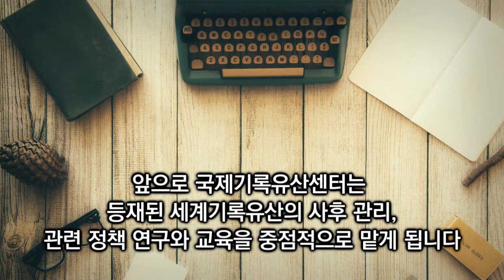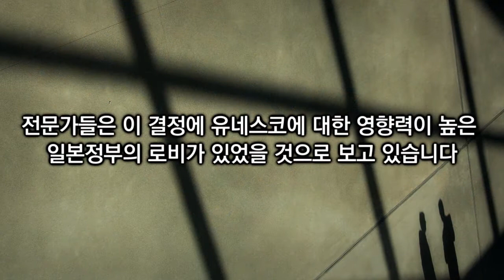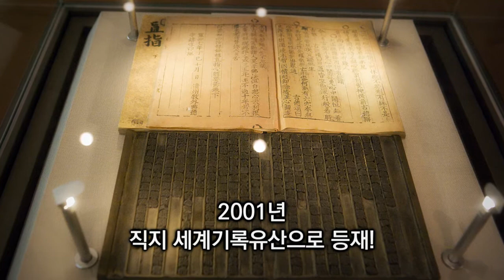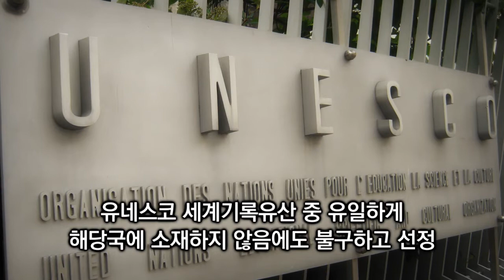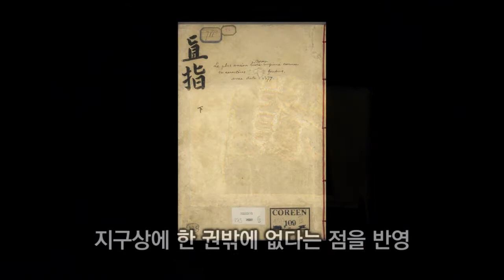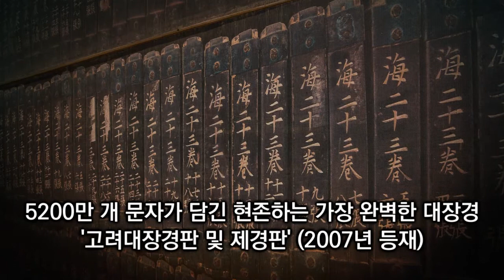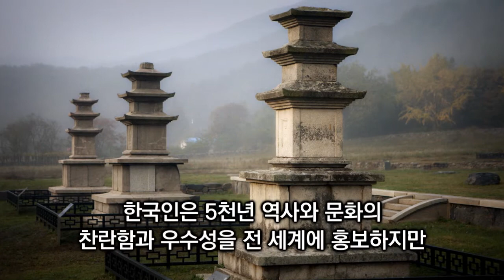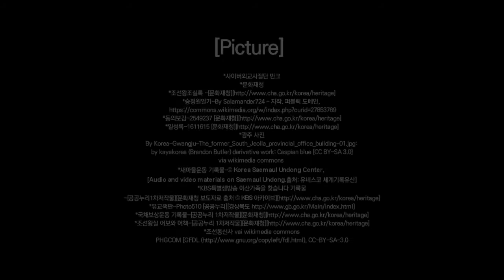문화대국 대한민국! 유네스코 국제기록유산센터 유치! 직지를 세계로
사이버 외교사절단 반크가 유네스코 산하에 새로 생기는 산하기관인 국제기록유산센터(ICDH) 한국의 청주시 유치를 기념하는 홍보 동영상을 제작해  전세계에 알려나가는 활동을 착수합니다.
반크는 이를 통해 세계인들에게 직지와 한국의 위대한 기록유산,
나아가 찬란한 한국 역사와 문화를 알려나갈것입니다